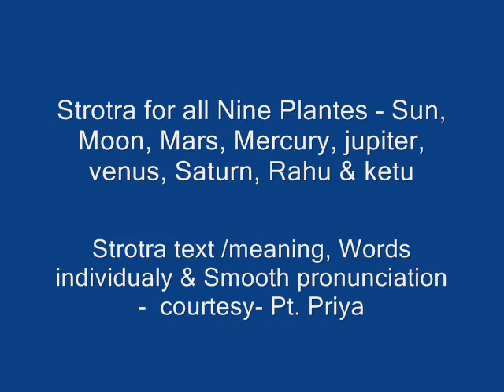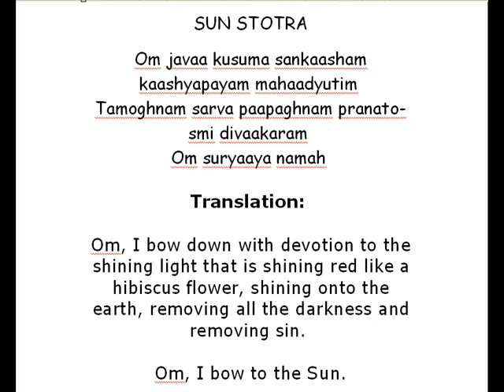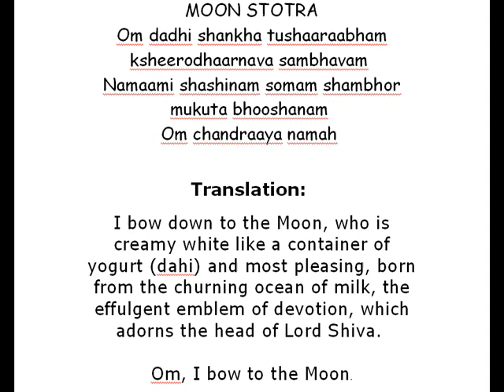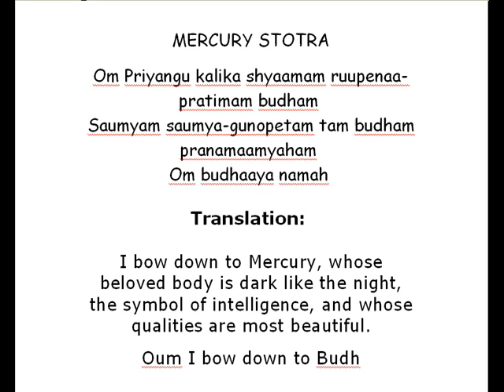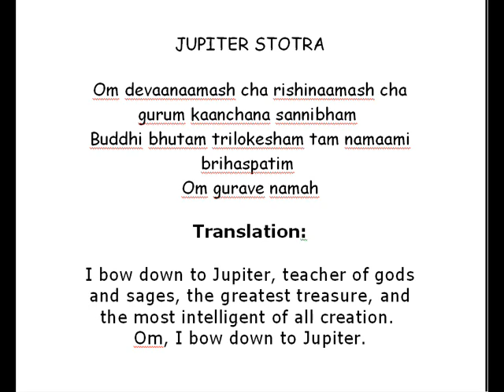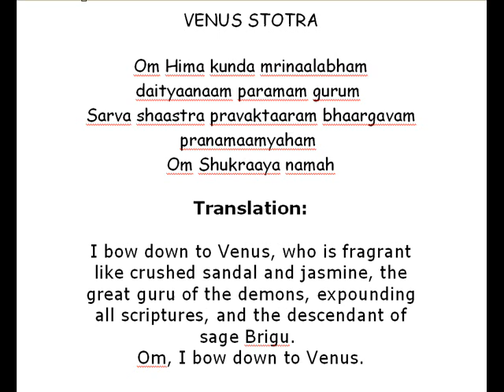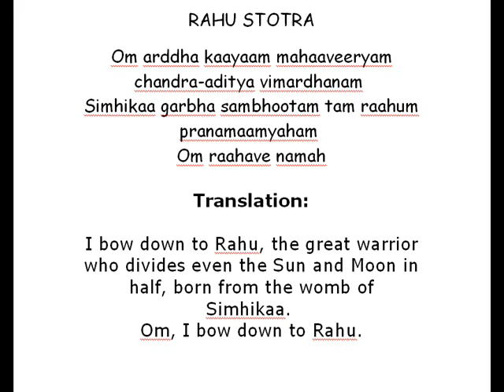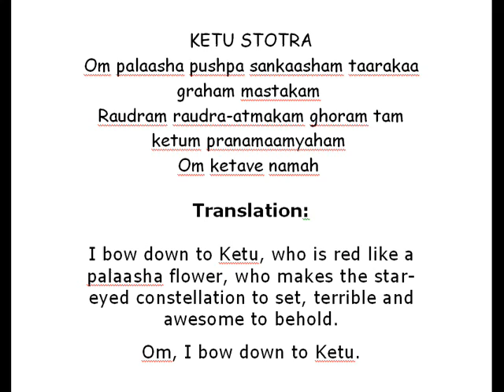Strotra for all nine planets - Sun, Moon, Mars, Mercury, Jupiter, Venus, Saturn, Rahu & Ketu